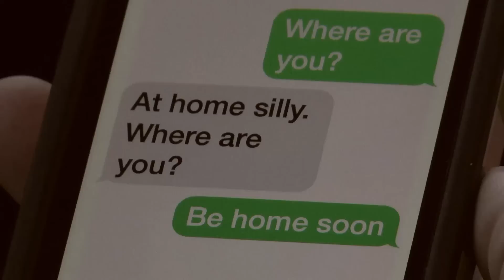Bitten (2015) - Short Film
This was a final narrative project for our EMB 210 (Single Camera Production) class at Northern Kentucky University. My thanks go out to my awesome groupmates Michael Murphy, Dakota Dewberry, and Fabio Souza, along with the wonderful actors/friends that we worked with.